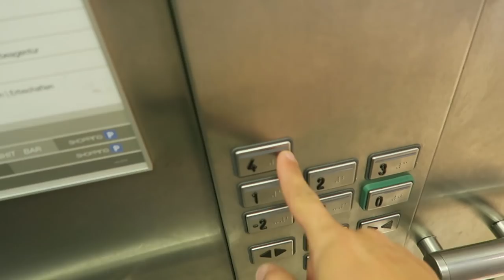THE PERFECT SUMMER DAY !!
I had to make this Vlog for you guys, this is what I think is the perfect summer day !! Went out their with some friends to have some fun at this river in Neustift. I had a lot of fun and I hope you enjoy watching this video.

GEAR USED ▼
Sony a6500 Camera
Sigma 18-35 Art (Insane !!)
Best Action Cam Ever (DJI)
Sony Kit Lens (CHEAP)
DJI Mavic Air Drone
Rode VM (GREAT FOR VLOGS)
Manfrotto Mini Tripod
Hiking Camera Backpack
Vintage Camera Backpack
Super Wide Fisheye Lens
Handle for Skate Videos
Big Camera Tripod

SKATE GEAR ▼
Mini Logo Deck
Mini Logo Trucks
Mini Logo Wheels
Favorite Pants (Dickies)

YOU WANT TO SEND SOMETHING:
➤  CAD STUDIO GmbH
      Italy, Bolzano
      Vittorio Veneto Str. 69
      39042 Brixen